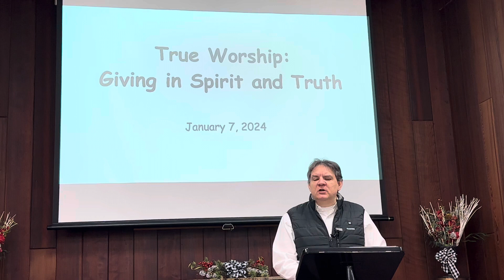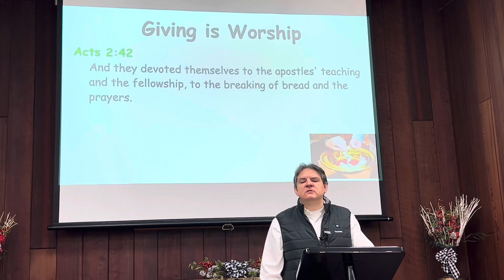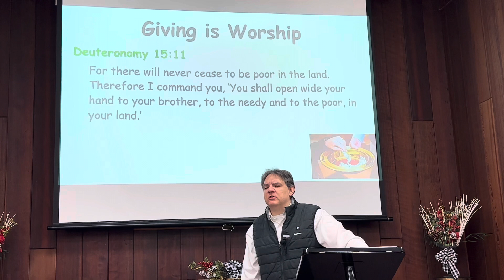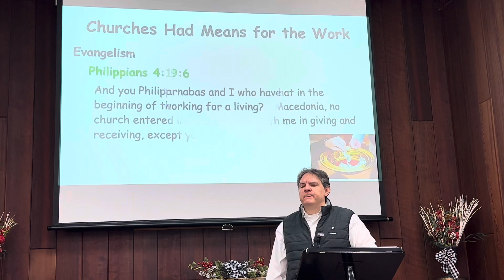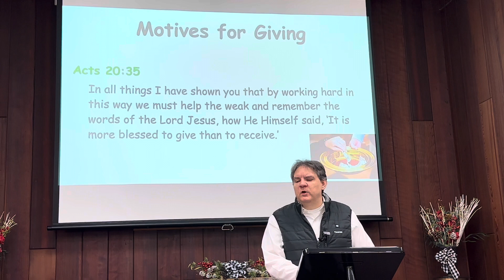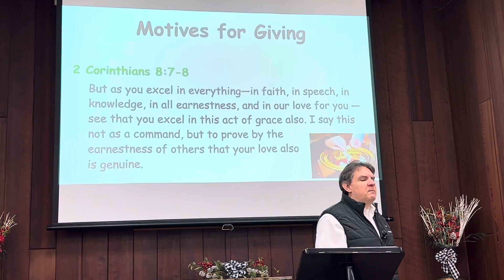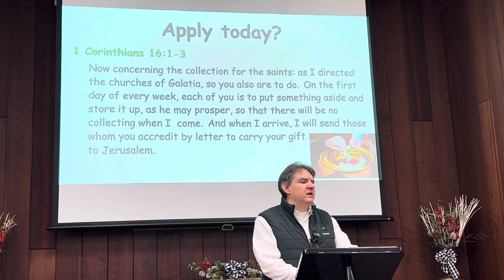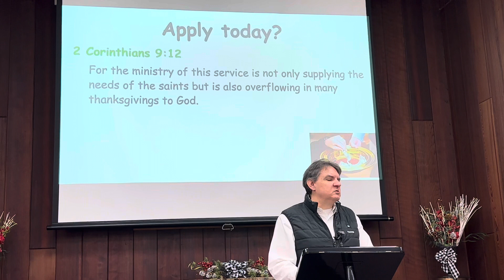Giving in worship